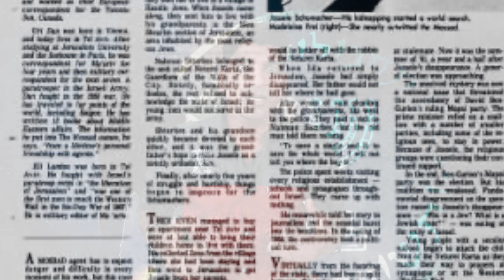மொசாடின் தோல்வியும் ஒரு அழகியும் - உண்மை சம்பவம் | Mossad Part 32 | Tamil Pokkisham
இப்படிக்கு,
விக்கி.